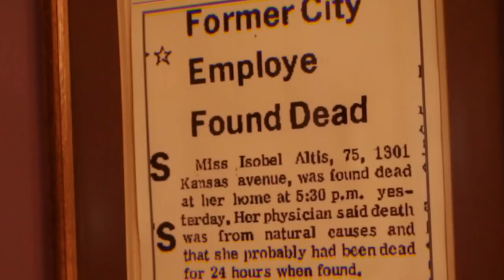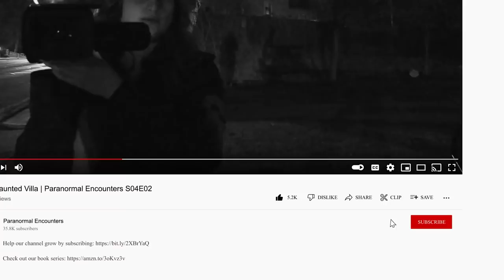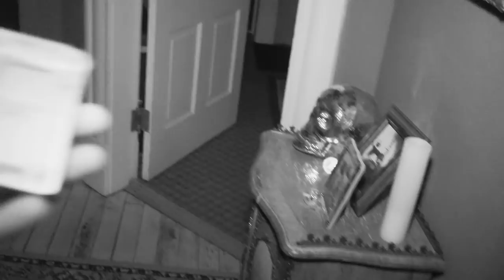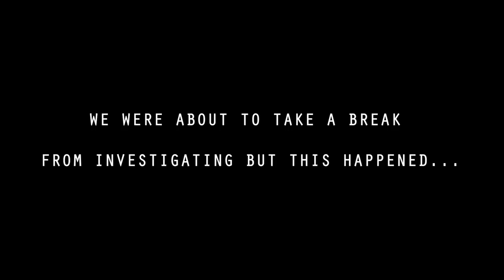The Haunted Villa | Paranormal Encounters S04E02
Connor and India travel to one of the most haunted houses in Kansas, The Mcinteer Villa. From the start of their overnight paranormal investigation, the duo experience poltergeist activity inside this haunted house, and find themselves waking up to something frightening captured on their cameras.

About: A couple fascinated by the mysterious world of the paranormal take their curiosity across country to some of the most haunted places in America. This series follows paranormal enthusiasts Connor Biddle and India Hopwood on their journey to push the limits of their fear to the max in an effort to communicate with the other side.